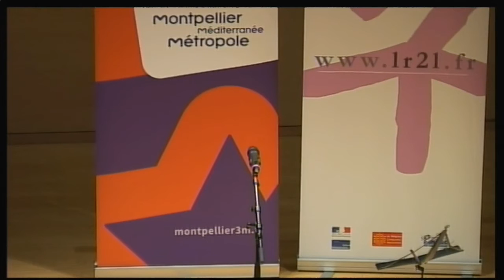Les petits champions de la lecture Hérault 2017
Le samedi 11 mars à 14h30 à la Médiathèque Emile Zola de Montpellier Méditerranée Métropole, 12 petits champions résidant dans l'Hérault, gagnants du premier tour local, ont concouru en vue de la finale régionale des petits champions de la lecture.
Bravo à Sarah, Assia, Maïlys, Agathe, Elyas, Manon, Chaïma, Pierre, Johan, Clara, Ella et Anaïs pour leurs lectures pleines d'entrain et d'émotions !
Nous félicitons tout particulièrement Pierre, venu de La Boissière, vainqueur de cette finale du 2eme tour, pour nous avoir fait partager une histoire d'amitié inhabituelle avec le texte Une baleine sur la plage de Saint-Malo de Roger Judenne.